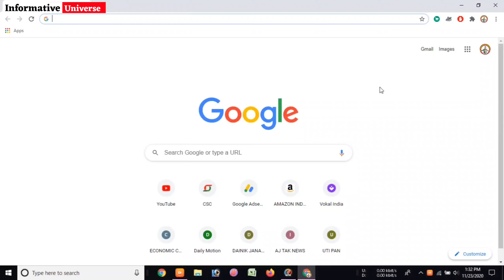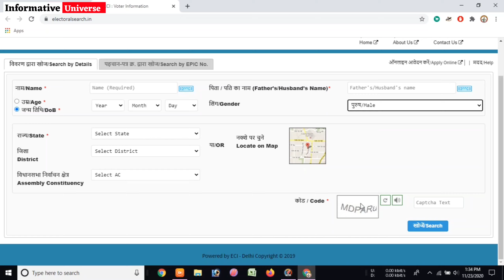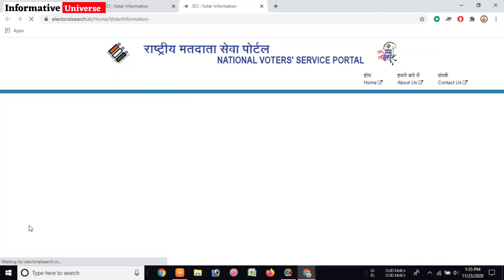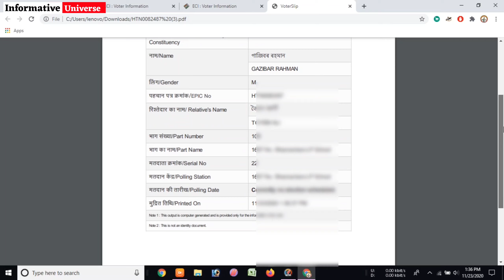Download Voter ID Card Full Information Online | Check Voter Information After Correction.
"Informative Universe"
In this video I have discussed about Download Voter ID Card Full Information Online | Check Voter Information After Correction.
AMAZON SHOPPING LINKS-
1.Mummy Poko pants Diapers-

2. Facial kits-
Topics Cover-
NVSP New portal Update,
Voters New enrollment,
Voter ID Card name correction online,
voter ID Card date of birth correction online,
Photo change in voter id card,
voter ID Card Replacement,
New id card apply online
NVSP payment method,
Aadhaar Card Correction application rejected,
Voter Card correction application rejected,
My Gears-

1.Redmi Note 8

2.Boya By-M1 mic-

Social sites Link.
1. Instagram

3.Telegram..